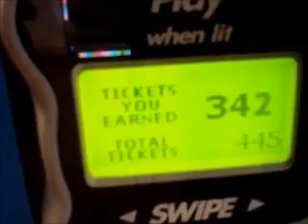[S16] Boyfriends, Trips and Mr. Baby Bunny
The bunny was the best part, of course. I named it Potbelly Sam. You still need to answer the quiz I wrote you in the description of a previous vlog, Ronnie! I SCRIPTED YOUR VLOG FOR YOU DUDE COME ON!
Okay. I'm cool. Anyway. So there's that. Doo doo doo.